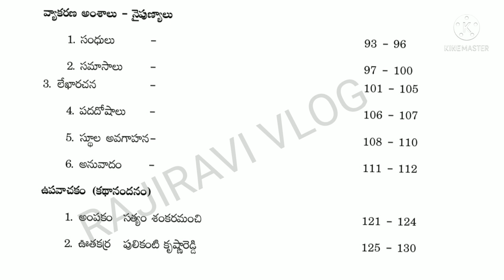inter 1st year TELUGU half yearly syllabus //junior inter telugu half yearly exam syllabus 2021-2022